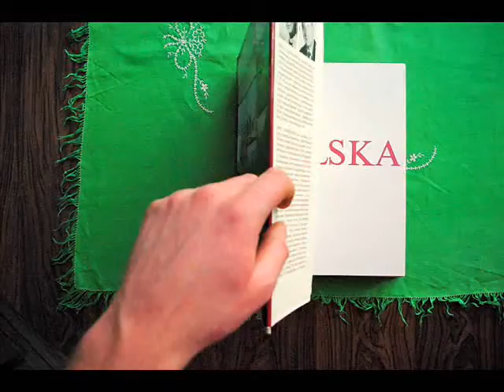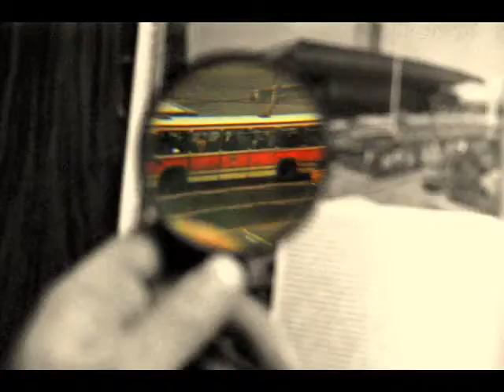Anty-kontr-propaganda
Wersja próbna do animacji Anty-kontr-propaganda. Dźwięk - mam nadzieję - niebawem. Wersja pełna ma zachęcać do własnej oceny historii.